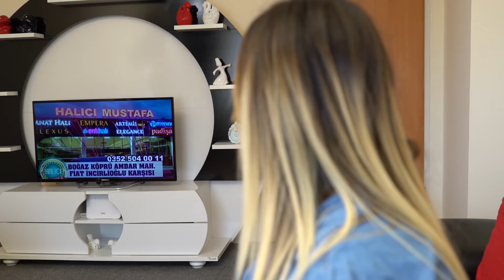HALI REKLAM FİLMİ